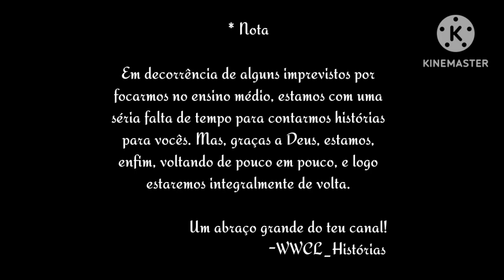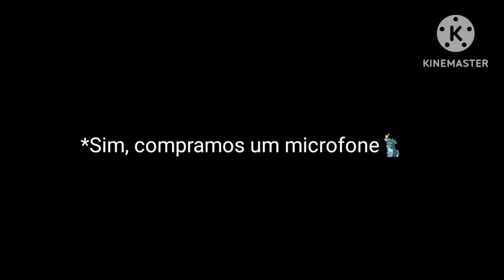O Segredo | Conto infantil curto | 3 anos de WWCL_Histórias | Narrado por W. Evangelista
Pessoal, perdoem pela demora em publicar vídeos novos. O vídeo a seguir é nada mais que um pedido de desculpa e um agradecimento. As desculpas são devidamente explicada no vídeo. Agradecemos a vocês por fazerem esse Canal acontecer e se tornar cada vez maior. Comemoramos nesse 29 de Agosto o Dia do Canal! 3anos!!!